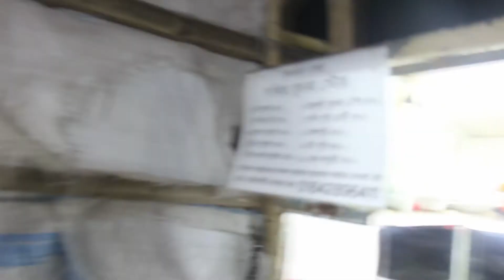সাব্বির ভাই নিয়ে এলো বাহুবালি ফুচকা || Street Food || Khulna Street Food || Food Vlog